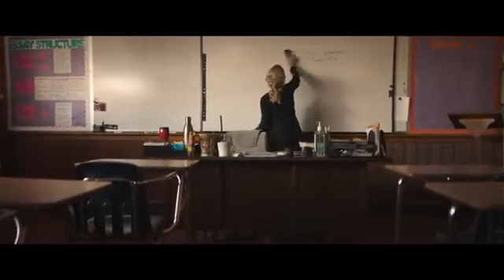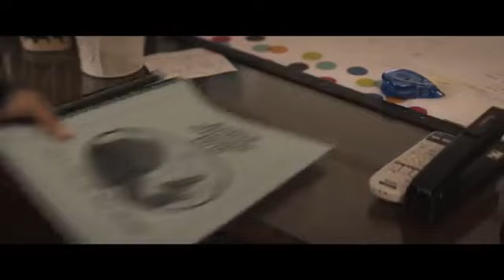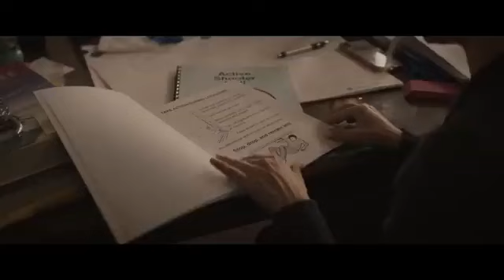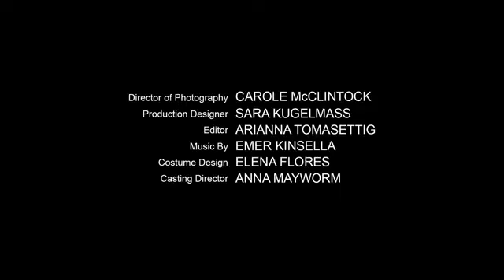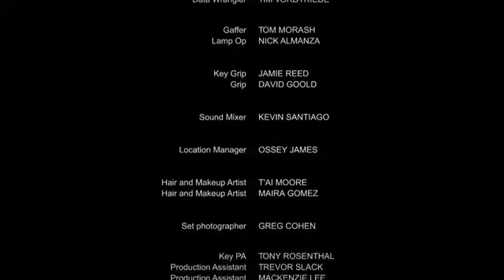Just A Drill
Determined to follow the rules in an active shooter drill, an overworked teacher in an underfunded classroom battles the impossible choices a leader must make when the drill becomes a horrifying reality.